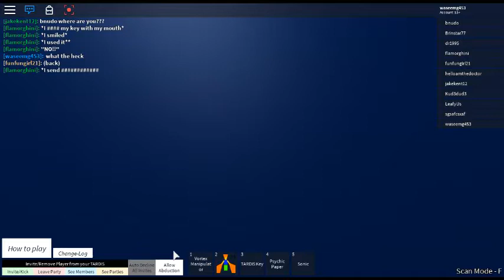The Writer's Adventures Episode 3 Series 2 Part 1